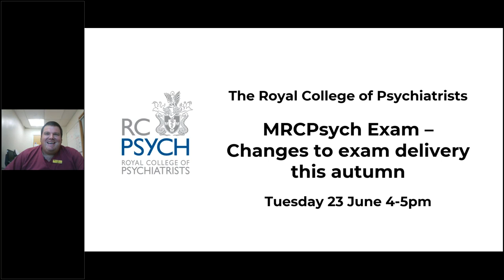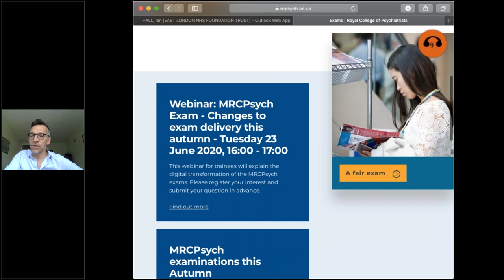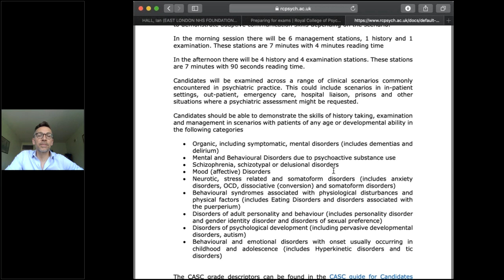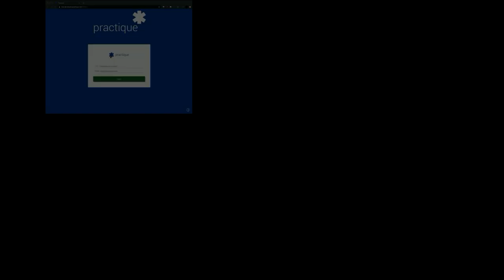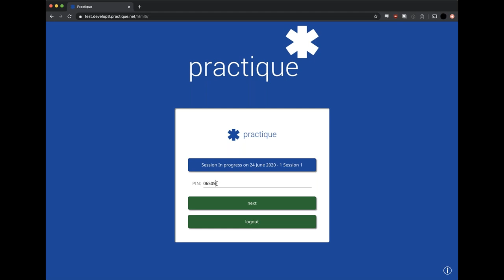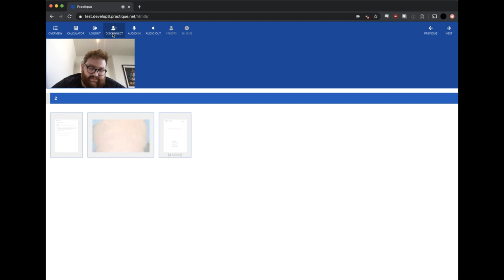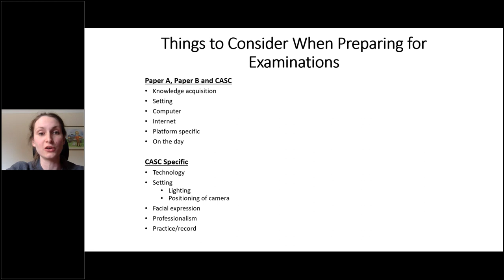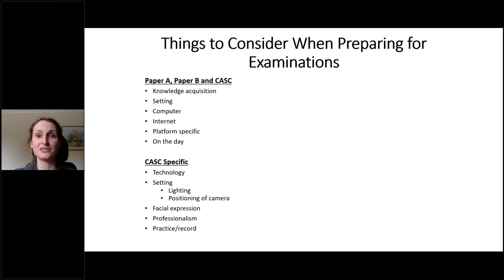MRCPsych Exam: Changes to exam delivery this autumn webinar – 23 June 2020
This webinar took place on 23 June 2020 and is designed to offer guidance on the new online MRCPsych exams.

It included presentations from Dr Ian Hall, Chief Examiner, Dr Kate Lovett, Dean, Royal College of Psychiatrists and a demonstration from the exam platform provider.